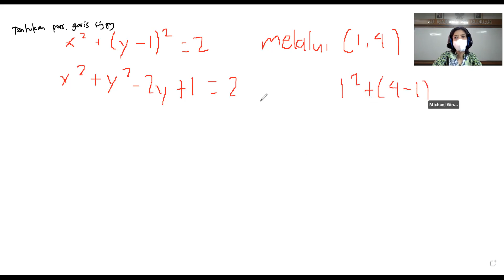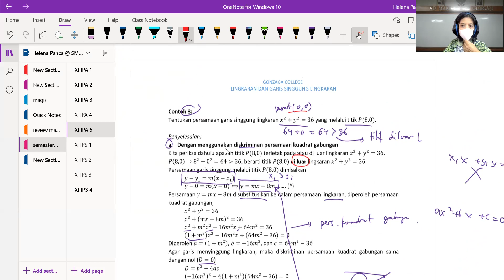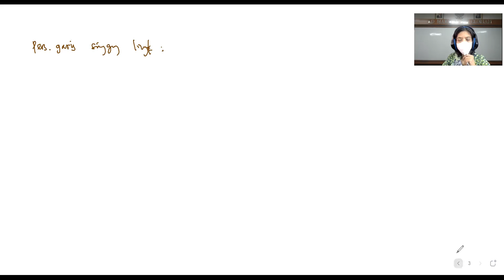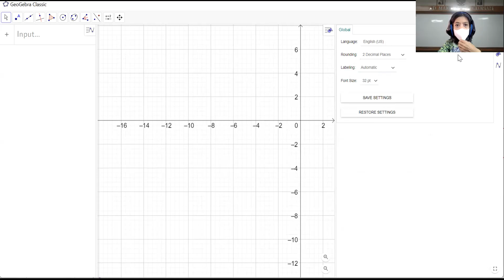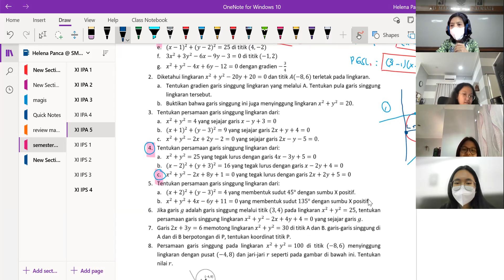550. Latihan soal persamaan garis singgung lingkaran, XI IPA 5 SMA KOLESE GONZAGA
Latihan soal persamaan garis singgung lingkaran, XI IPA 5 SMA KOLESE GONZAGA
Ruang Belajar Matematika adalah media pembelajaran matematika secara online.
Kelas matematika online, belajar matematika online di SMA Kolese Gonzaga.

Untuk mempermudah proses belajar, silahkan mengunjungi link di bawah ini.

DAFTAR VIDEO SESUAI MATERI:
A. LIMIT:

D. KONSEP TURUNAN

E. BARISAN DAN DERET
sma gonzaga, sma kolese gonzaga, kolese gonzaga, matematika sma gonzaga, sma kolese gonzaga pejaten, sma kolese gonzaga jakarta selatan, gonzaga collage jakarta, gonz, gonfest, sma kolese gonzaga dikelola oleh para pater jesuit, sma kolese gonzaga didirikan tahun 1987, semboyan sma kolese gonzaga ad maiorem dei gloriam, amdg, AMDG, demi kemuliaan tuhan yang lebih besar, sma kolese gonzaga competence conscience compassion commitment, sma kolese gonzaga pusat pendidikan yang unggul dalam mempersiapkan kaum muda menjadi pribadi kompeten berhati nurani serta peduli kepada sesama dan lingkungan dalam terang Kristiani,  pelajaran matematika di sma kolese gonzaga, integral matematika sma, matematika lingkaran untuk sma, integral tak pasti, integral tak tentu, sudut istimewa, trigonometri materi sma, turunan fungsi aljabar untuk sma, trignometri sma, materi limit sma, barian dan deret untuk sma, sekolah online sma gonzaga, kelas online sma gonzaga, pelajaran matematika online karena pandemi covid 19, ppkm sekolah online, sma gonzaga pejaten jakarta selatan.

Semoga bermanfaat dan mempermudah proses belajar matematika.Terimakasih

Jakarta Selatan